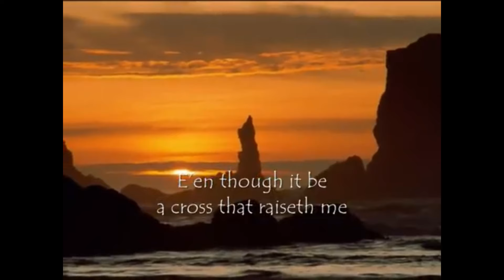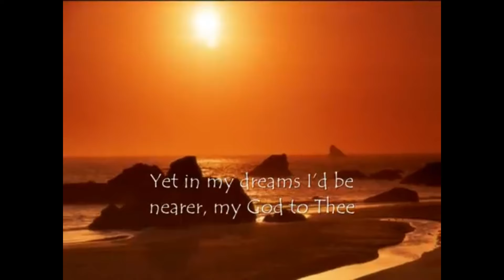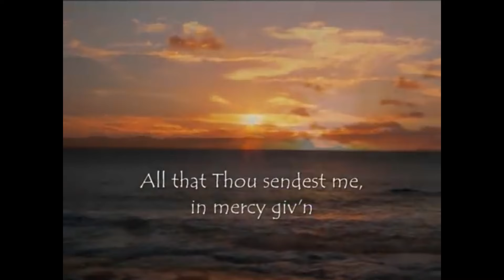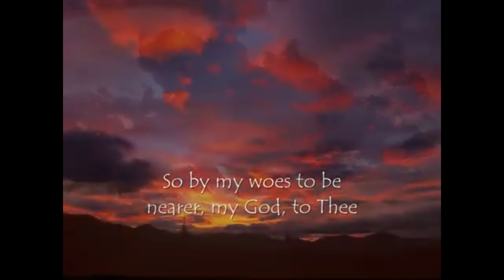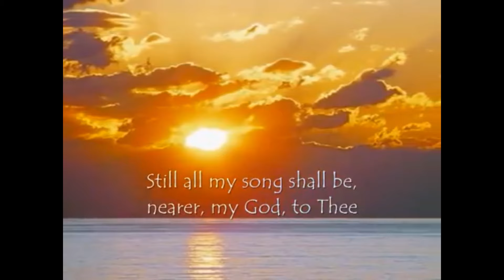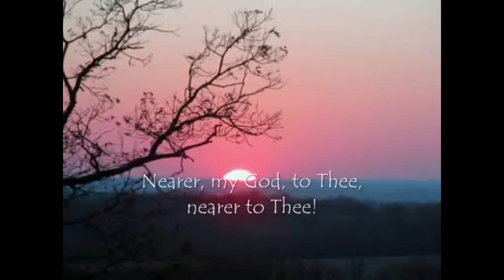Evening Prayer || Sunday, October 27, 2024